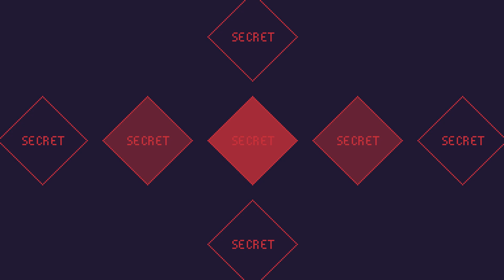ScourgeBringer - Console PS4 & PSVita Release trailer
ScourgeBringer is now available on Playstation 4 and PSVita!

After Steam, Nintendo Switch, Xbox and Game Pass in late 2020, find ScourgeBringer on Playstation 4 and PSVita (yes, it is one of the last games on this console hehe)

The physical version is coming very soon. See you in May with our partner PixnLove